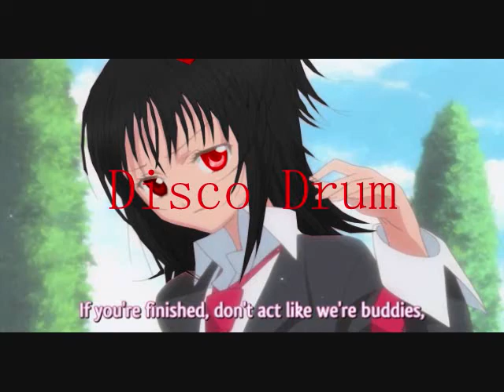Blood whos that chick ft briyan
i bade this cause the song kidna caught my eye  it mgiht be longer thne it should  as it was shown like that on  wwm...anyways enjoy